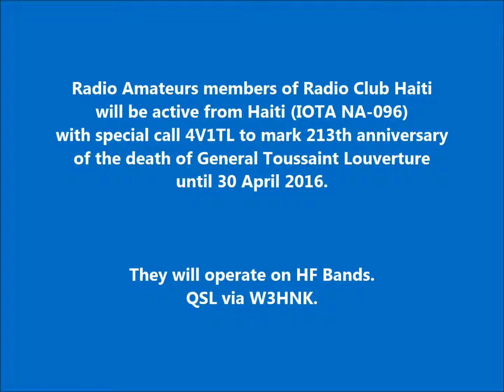4V1TL Haiti. From dxnews.com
Radio Amateurs members of Radio Club Haiti will be active from Haiti (IOTA NA-096) with special call 4V1TL to mark 213th anniversary of the death of General Toussaint Louverture until 30 April 2016.